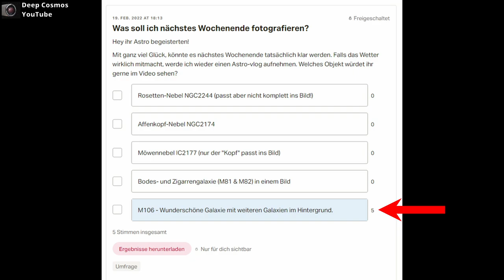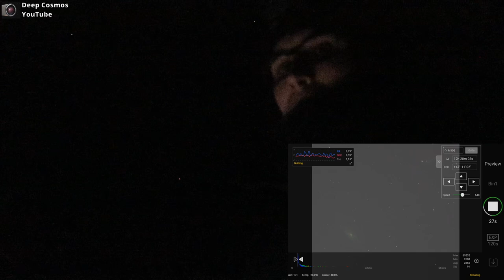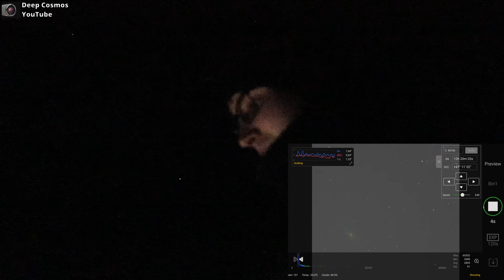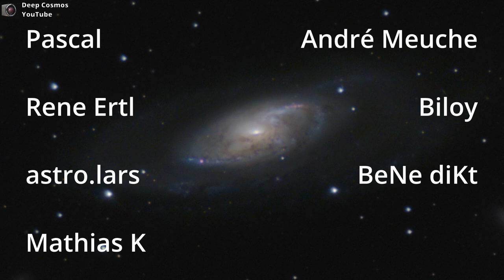24 Millionen Jahre zurück in die Vergangenheit [Astrofotografie]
Hey ihr Astronomie begeisterten!
In diesem Video reisen wir zurück in eine Zeit, in der es die Menschheit wie wir sie kennen, noch lange nicht geben sollte. Die Objekte die ich in diesem Video fotografiere, sind so weit von uns entfernt, dass das Licht welches vom Teleskop eingefangen wird, viele Millionen Jahre unterwegs war.
Falls ihr Fragen zum Video habt, hinterlasst mir gerne ein Kommentar unter dem Video!
Ein riesiges Dankeschön an all meine Unterstützer! Ihr seid absolut Spitze!